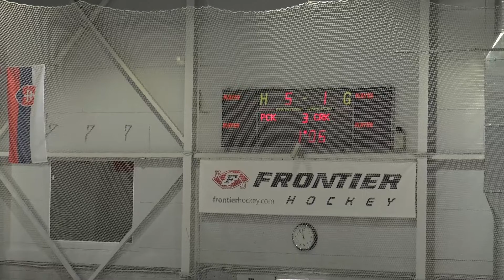2019.04.15 - HK PIEČUKI - HK CIRKS UZ LEDUS